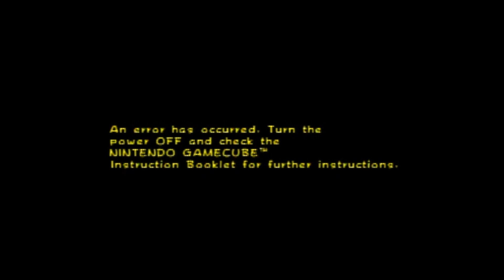Coach Plays: Super Mario Sunshine {Pt.1}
You Haven't Played A Good New Mario Game Until You Have Played Super Mario Sunshine...Well I Probly Shouldn't Say That Because They Are All Pretty Good But This One Has To Be One Of My Top Favorites...Only Problem Is My Disc Has Many Scratches Lol Enjoy.